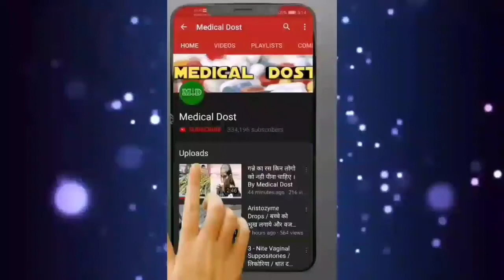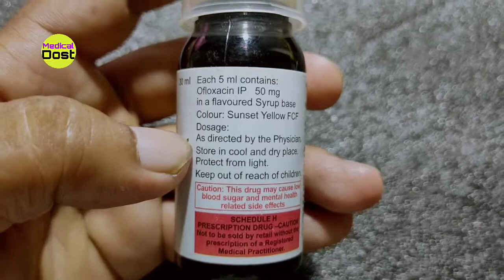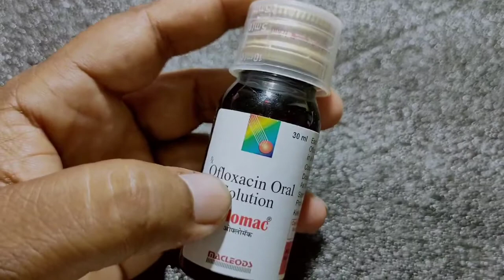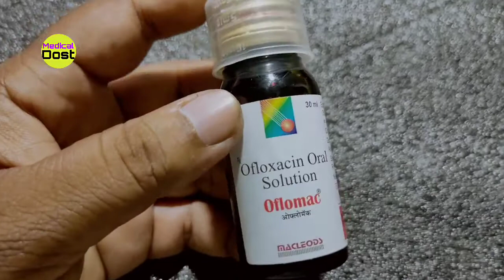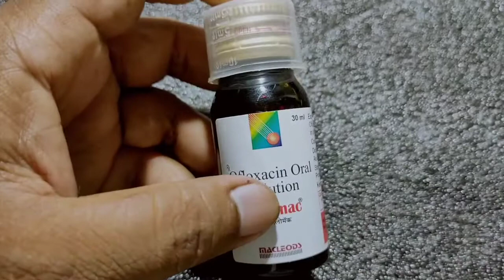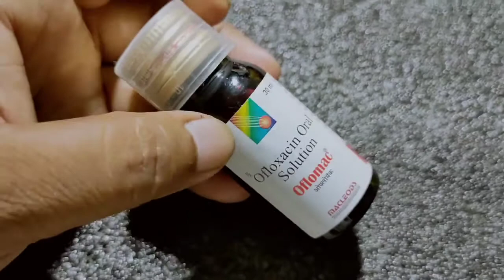Oflomac Oral Solution | Ofloxacin 50mg Syrup Use and Side effects Full Details Review in hindi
More Details Oflomac ( Ofloxacin ) Syrup

Brand Name 👉 Oflomac oral Solution
Company Name 👉 MacLeod's Pharmaceutical ltd.
Compositions 👉 Ofloxacin 50mg
price 👉 28 ₹

Thanku...